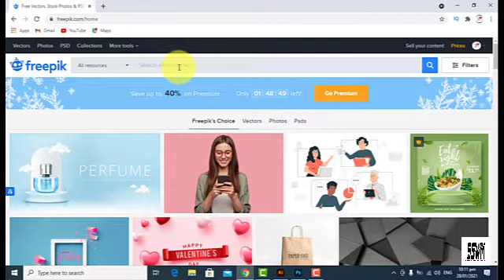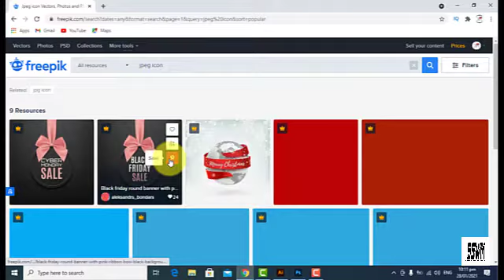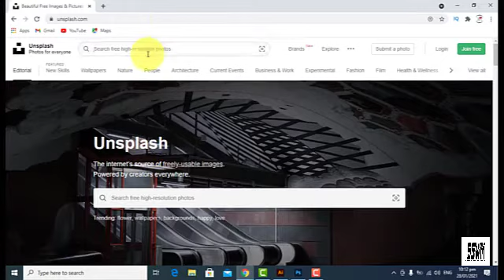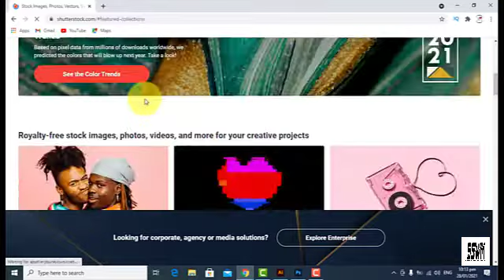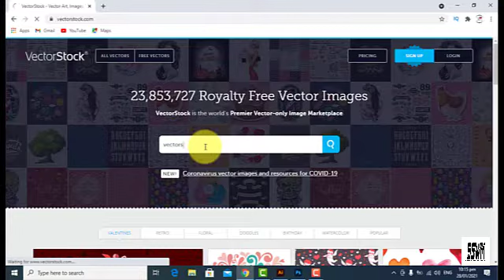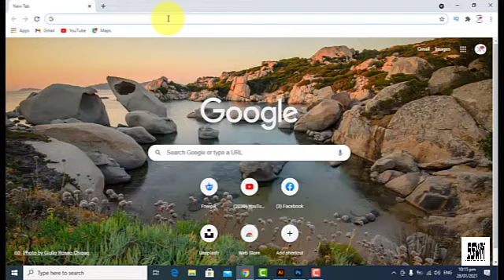Top 5 Websites for free vector resources | websites for Graphic Designers | Free Vectors, Icons .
Hello Friends!
My name is Fahid Amjad Butt & Today video is about top 5 free websites for Graphic Designers.

Seekhna Seekho With Me

Note: Highly Appriciated your Suggestion in Comments Section For Future Betterment